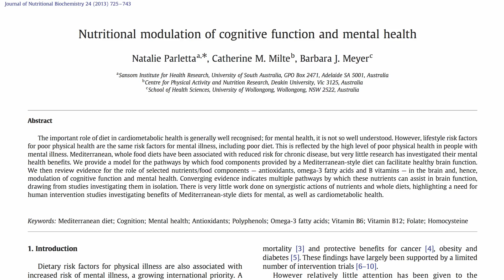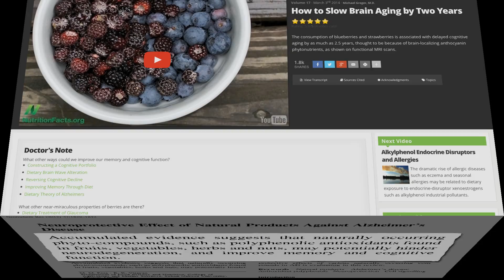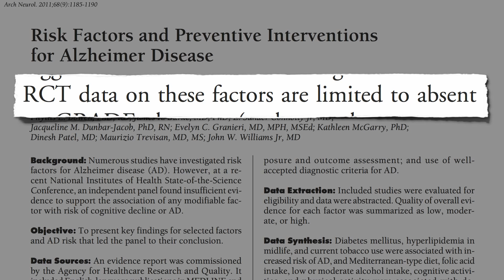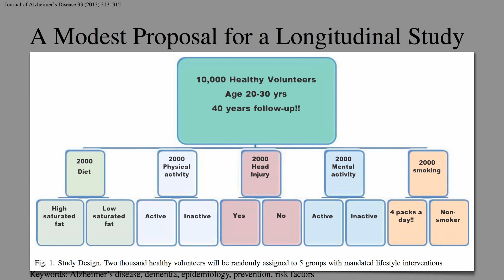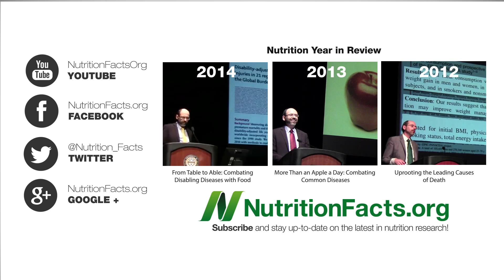Preventing Alzheimer’s Disease With Plants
If foods like berries and dark green leafy vegetables have been found protective against cognitive decline, why aren’t they recognized as such in many guidelines?

I’ve previously discussed how drug-centric approaches to evidence-based medicine may neglect some of the most convincing data: Evidence-Based Medicine or Evidence-Biased?

Have a question for Dr. Greger about this video? and he'll try to answer it!

Image Credit: Petter Duvander via Flickr.